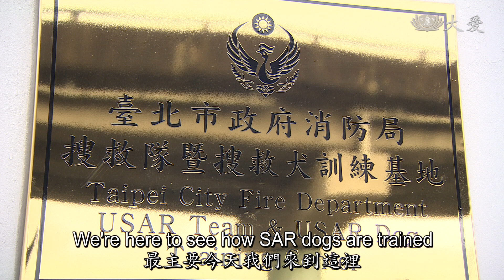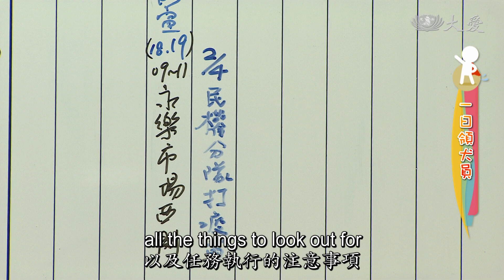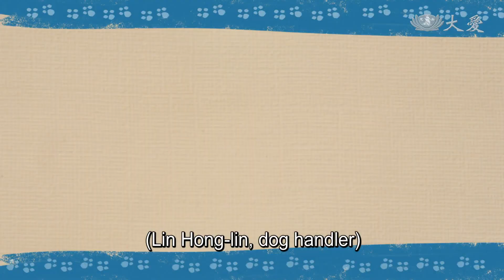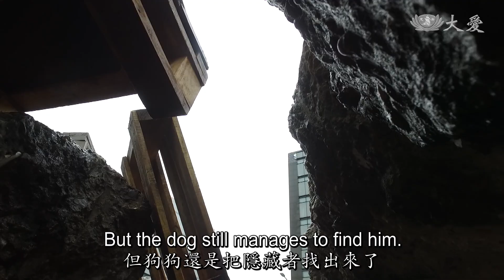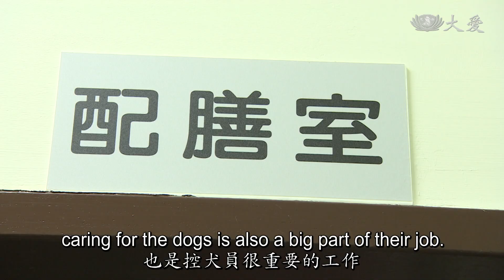Let's Go Learning - Rescue Dog Handler (GO來雜學 - 一日領犬員)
On television, we may have all seen how rescue dogs weave through disaster scenes in search of lost or missing people. Each of these dogs has undergone rigorous training. Have you ever been curious about their training process and the experts behind it?

對於穿梭在災難現場的搜救犬，大家一定有印象。每一隻搜救犬，可都是經過嚴謹的訓練喔！想知道牠們是怎麼訓練的嗎？訓練牠們的人又是誰呢？趕快一起來看看！

Tzu Chi Culture and Communication Foundation